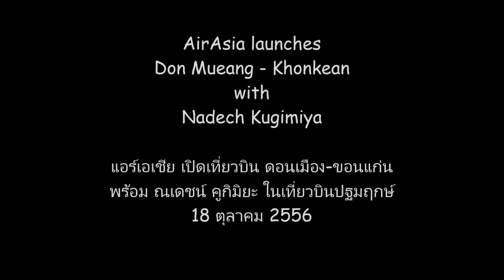ณเดชน์ คูกิมิยะ เปิดเที่ยวบินแรก แอร์เอเชีย ดอนเมือง - ขอนแก่น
ดูรายละเอียดเพิ่มเติมที่

28 ตุลาคม 2556 - สายการบินไทยแอร์เอเชีย เปิดเที่ยวบิน ดอนเมือง-ขอนแก่น 2 เที่ยวบินต่อวัน พร้อมนำพรีเซนเตอร์ของสายการบิน และนักแสดงชื่อดังชาวขอนแก่น ร่วมสวมบทบาทสจ๊วตเดินทางไปกับเที่ยวบินปฐมฤกษ์นี้ด้วย
พร้อมกันนั้น ณเดชน์ ยังได้ไปมอบหนังสือให้ห้องสมุดโรงเรียนขอนแก่นวิทยายน และร่วมร้องเพลงอีกด้วย